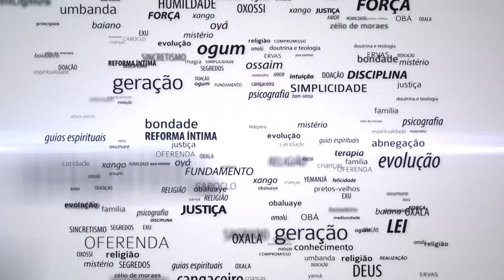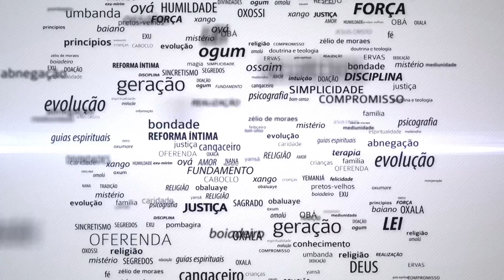O CULTO AOS ORIXÁS NA UMBANDA